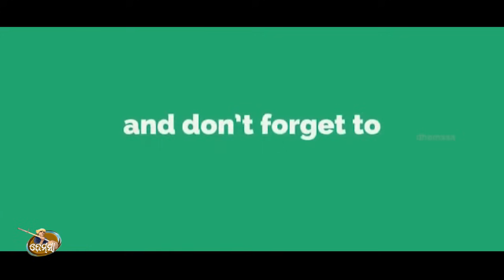Song JANU 143 Part 4 dhemssa tv